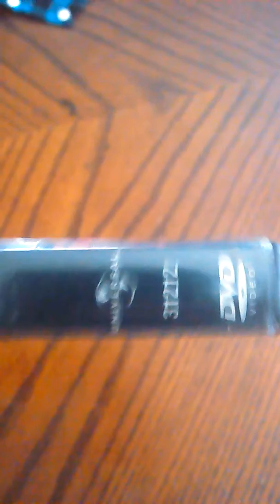Waist Deep 2006 DVD look